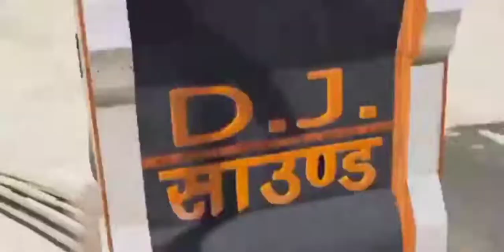gta 5 . dj game. khatarnak seen 😱 dj remix songs . 😲 दो डीजे वालो ने किस तरह डीजे को चलाया 😱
devendra kumawat 3M